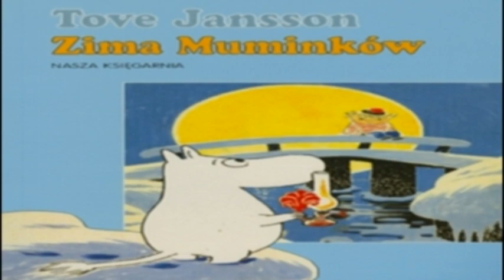Monika Dydecka Zima Muminków